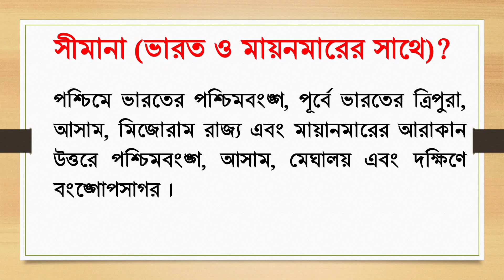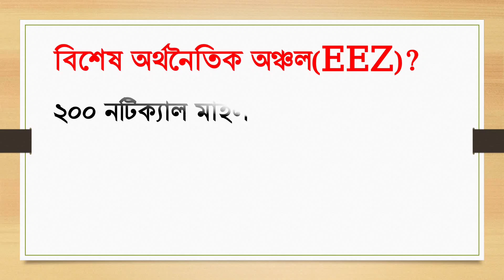এক নজরে বাংলাদেশ। অবস্থান / সীমানা।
সাধারণ জ্ঞান
বাংলাদেশের অবস্থান সীমানা